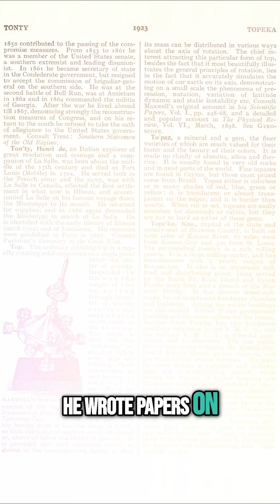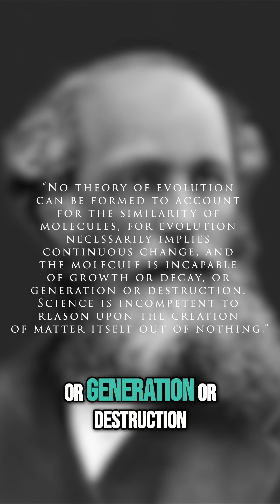The Electromagnetic Genius of James Clerk Maxwell